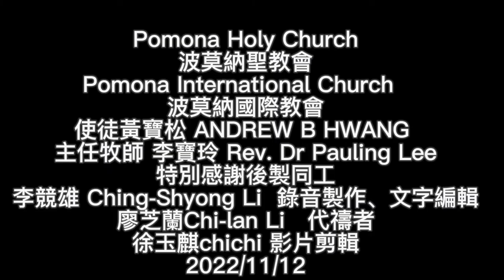Pomona Holy Church波莫納聖教會-使徒黃寶松披麻蒙灰課程-以斯帖記心得分享第三部22/11/12(3分鐘)Dr.PaulingLee李寶玲牧師聖靈啟示首創披麻蒙灰認罪悔改聖經真理課程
PL0007披麻蒙灰課程見證

親愛的美國加州Pomona Holy Church 全體弟兄姊妹們平安
這是～披麻蒙灰課程-使徒黃寶松信仰見證

讀完以斯帖記披麻蒙灰後感想:

• 聖經金句0635末底改被抬舉高升,為後代子孫埋下不安的種子—以斯帖記11-12, 15, ［諭旨中, 王准各省各城的猶太人…聚集保護性命, 剪除殺戮滅絕那要攻擊猶大人的一切仇敵和他們的妻子兒女, 奪取他們的財為掠物…末底改穿著藍色, 白色的朝服, 頭戴大金冠冕. 又穿紫色細麻布的外袍, 從王面前出來.  書珊城人民都歡呼快樂. 猶大人有光榮, 歡喜快樂而得尊貴. ］

• 末底改的高升與王諭旨的報復殺戮是分不開的. 末底改最大的錯誤是沒有選擇修改王的諭旨來保障猶大人的安全, 反而對仇敵執行報復.

• 報復只會帶來更多的哀號和仇恨, 不會帶來和平, 也無法以暴制暴.  唯一的救贖就是饒恕. 路加福音23:34［當下耶穌説：父親啊, 赦免他們! 因為他們所做的, 他們不曉得.］歷史可以幫助我們反省, 但聖經能幫助我們知道自己的軟弱和有限.  學習寛恕的心, 和更大的宗教情操和素養.

• 今日, 我們的社會暴戾之氣甚重, 寃家宜解不宜結.  這正是教會最好的宣教契機.  讓我們根據神的話語建立一個寛恕, 憐憫的生活環境. 這樣我們才能為子子孫孫留下一個和諧屬靈的社會. 以斯帖最後一章最後一節説末底改”為猶太人求好處, 向他們説和平的話.” 這是十分反諷的. 我們需要切記馬太福音6:14［你們饒恕人的過犯, 你們的天父也必饒恕你們的過犯.］

最後,

「 願主耶穌基督的恩惠、神的慈愛、聖靈的感動，常與你們眾人同在！」
（歌林多後書13:14）奉主耶穌基督的聖名禱告！阿門              黃律師敬上

基督超自然披麻蒙灰心靈建造課程 JESUS SUPER NATURAL SCHOOL REPENT SACKCLOTH CHURCH

講員介紹：
1.國際傑出發明家博學博士、美國CDMS牙醫輔具CEO (發明產品:SQB牙周植牙刷)。
2.美國國際宣教士
3.美國愛修園2012年畢業
4.裝備豐收神學院，由豐收神學院葉端智牧師教牧學博士，按牧差派為國際宣教士。
5.創辦『宇宙祭壇協會』創辦人，政府立案。
6.『基督超自然學校』FACEBOOK、Youtube 創辦人。
7.『披麻蒙灰悔改Repent Sackcloth』FACEBOOK、Youtube 創辦人。
8.2012/12/5著作：啟示十字架珠寶設計作品。
9.2018/9/9著作：天國種庒、小福貼、小神貼、三一神聖經貼圖。
10.2020/02/22著作：永生救恩之印(天使圖冊)、成聖者手抄經文。
11.Pastor Pauling Lee 李寶玲(約瑟)牧師原是被兩個專業醫師宣告為不能生育的女子，但相信神的大能會來醫治她，後來神超自然醫治了她，
12.聖靈啟示、首創『披麻蒙灰』認罪悔改與天國種庒的聖經真理課程（2012-至今，著作財產權）。授課內容包括：

Pomona Holy Church 波莫納聖教會按立主任牧師博士李寶玲牧師 。
Pomona International Church波莫納國際教會按立主任牧師博士李寶玲牧師。